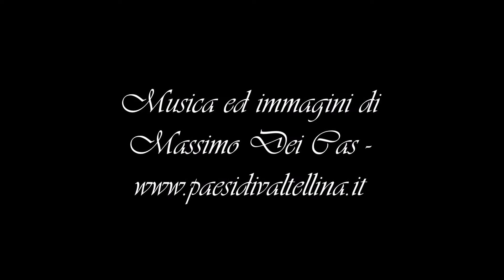Amazing nature - Breathtaking Val Masino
Val Masino minuto 0:14
Valli di Sasso Bisolo e  di Preda Rossa minuto 2:34
Val di Mello minuto 8:41
Valle Spluga minuto 28:29
Valle dell'Oro minuto 29:14
Val Terzana minuto 31:54

Val Porcellizzo minuto 33:02